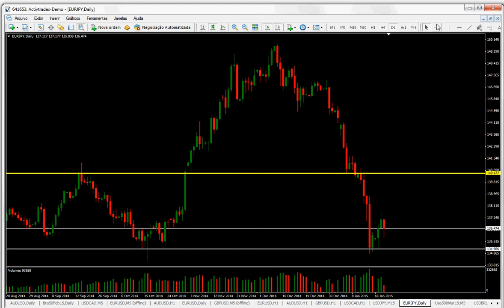ANÁLISE EURJPY 21/01/15